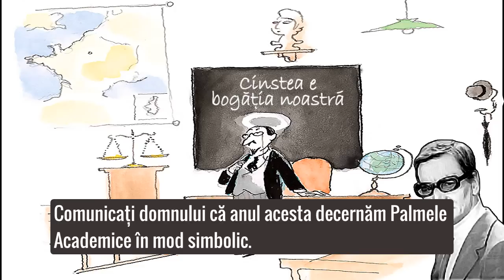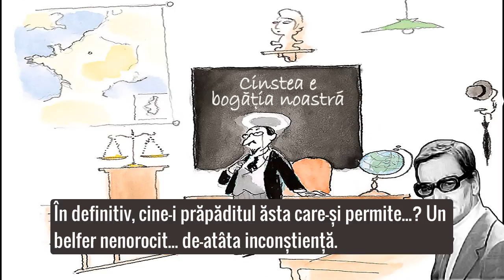TOPAZE cu Radu Beligan 🎭 Teatru Radiofonic Subtitrat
Piesă de teatru radiofonic după comedia lui Marcel Pagnol, în adaptarea lui Radu Beligan și regia lui Sică Alexandescu.
Actori în distribuție: Radu Beligan (Topaze), Ion Manu (Muche), Mircea Constantinescu (Tamise),
Mihai Berechet (Roger), Armand Stambuliu (Joseph),  Cella Dima (Suzy),  Eugenia Popovici (Ernestine), Natașa Alexandra (Baroana Pitart-Vergniolles), Carmen Stănescu (Secretara),
Marcel Anghelescu (Crainicul)

Înregistrare din anul 1955.

Votați replicile favorite aici sau menționați-le în comentarii ☕️